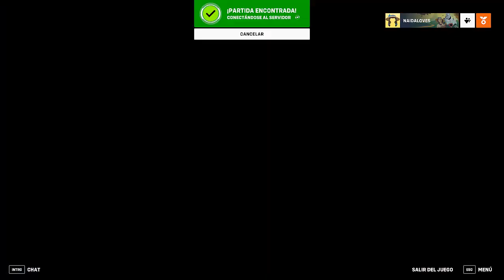CONCENTRACIÓN MAXIMA CON MERCY EN ALTERWATCH I OVERWATCH 2